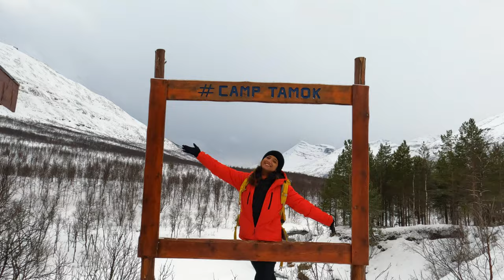Snowmobile and Ice cave visit in Tromsø | kannadavlog | Feb 2023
Hello Everyone,

We're back with another amazing video! This time we're talking about our experience doing snowmobile and ice cave activities in Tromsø. It was a totally life-changing trip that we can't wait to do again!

We booked this activity through GetYourGuide for €211 pp, which is a great deal when you consider the quality of service you get.

The activities were clubbed together while booking, so it's better to do them together or else it will be very expensive. The booking included transfer from Tromsø city center to the activity location and back, which was super convenient since we got lost on our way there (don't worry—we're still alive). Lunch was included as well (you just have to choose between veg or nonveg when booking), but that wasn't an issue for us because we had asked for nonveg and they served us happily.

We highly recommend booking via GetYourGuide and seeing Norwegian Travels as your agent! They were so friendly and helpful throughout the process.

This video was made possible by the support of:  @GetYourGuide